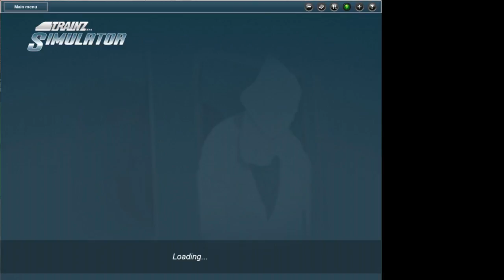trainz 12 315 charter